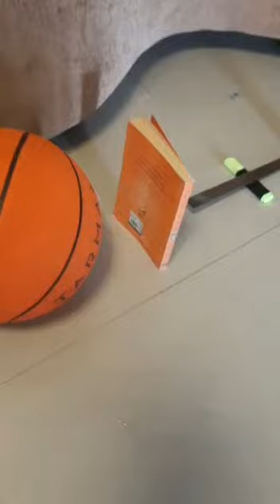Ananya Rathi - Grade-XI-A